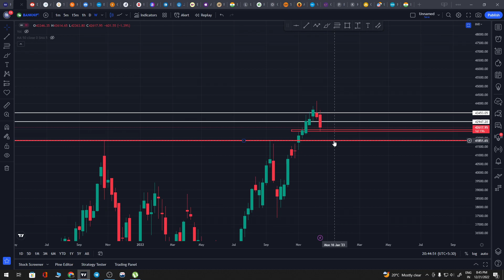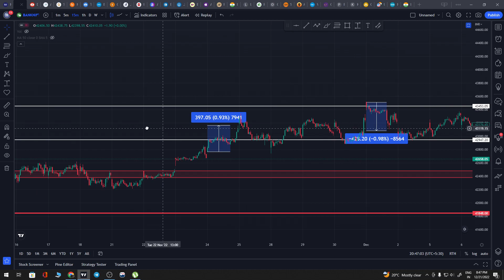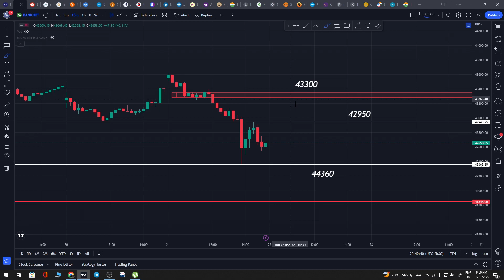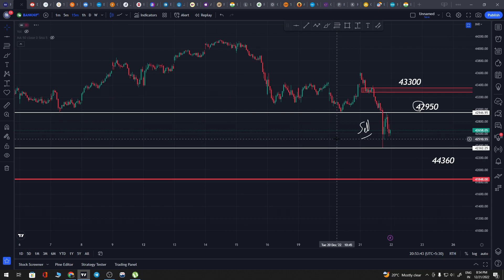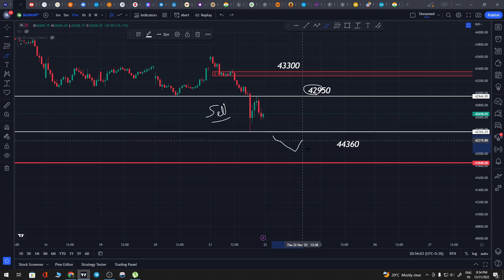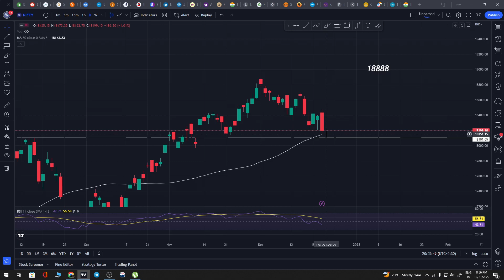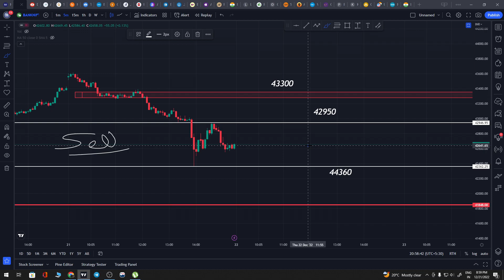BANK NIFTY EXPIRY LEVELS | PANIC SELLING || HOW TO TRADE IN THIS EXPIRY ? DANGEROUS MARKET !! 22 Dec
Only for educational content.